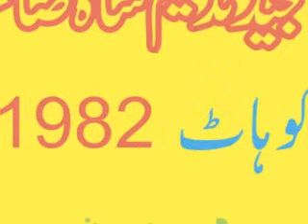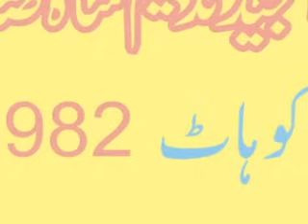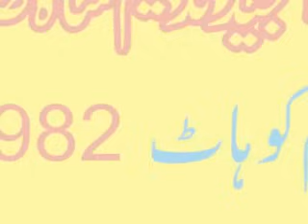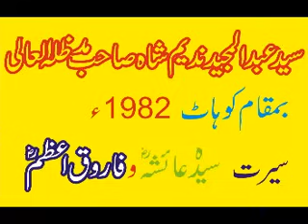Syed Abdul Majeed Nadeem in Kohat on 1982 (Seerat Farooq-e-Azam RA)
Kohat on 1982 (Seerat Farooq-e-Azam RA)